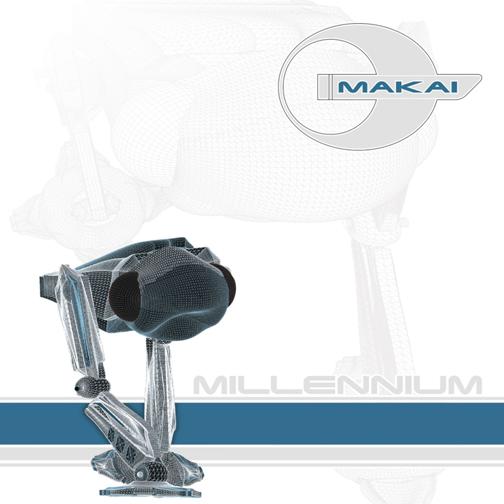Beneath The Mask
Beneath The Mask · Makai

Millennium

Artist: Makai
Composer: Kenji Kawai
Music Publisher: INFRACom Music Publishing / Rolf Budde Musikverlag GmbH / BMG Music Publishing